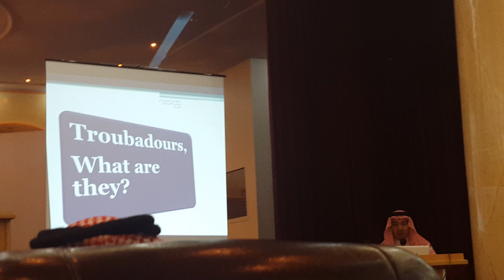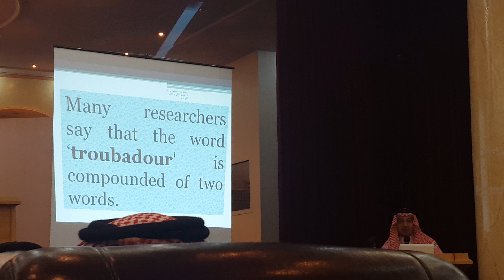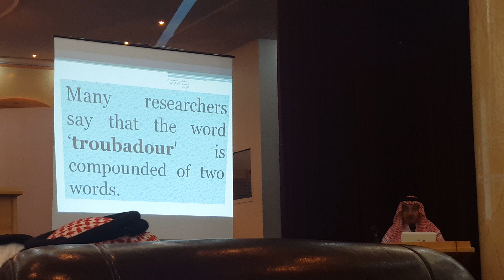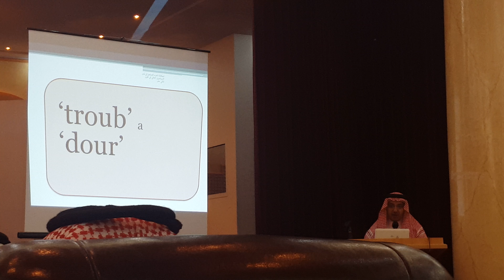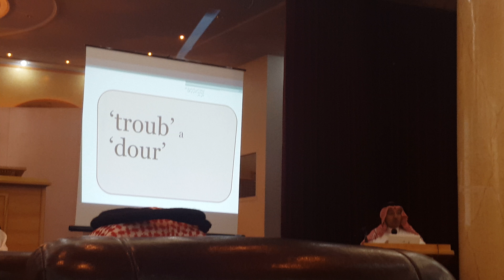اسهامات العرب المسلمون في شعر التروبادورز الغنائي - 8/12/2015